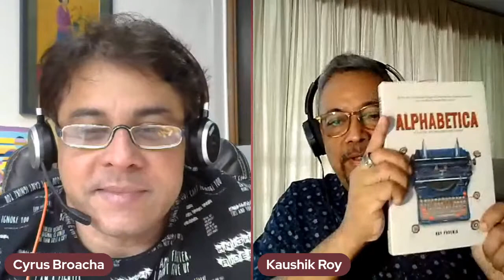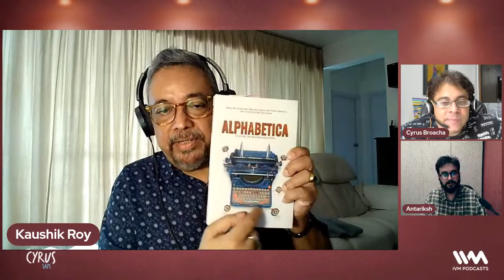Cyrus Says Ep. 829: ft. Kaushik Roy, President Brand Strategy, Reliance Industries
On this episode, Cyrus is joined by Kaushik Roy, Author of the new book 'Alphabetica: A Satire on Majoritarianism'. and the President Brand Strategy & Marketing Communication, Reliance Industries. Cyrus talks to Kaushik about his new book, what made him write it, drawing parallels from the book to real life, the universal themes in the book, and more. They talk about the plot, the different factions and alphabets in the book, and tons more. They also discuss Kaushik's work in advertising, being inducted into the International
Advertising Association’s ‘Hall of Fame’, how he juggles his corporate life and his life as an author, and tons more. Tune in for a truly fascinating episode.

You can listen to this show and other awesome shows on the new and improved IVM Podcasts App on Android